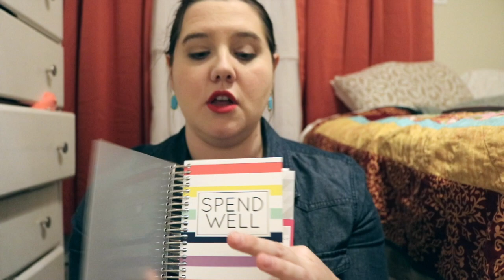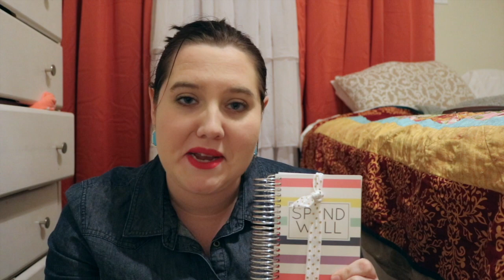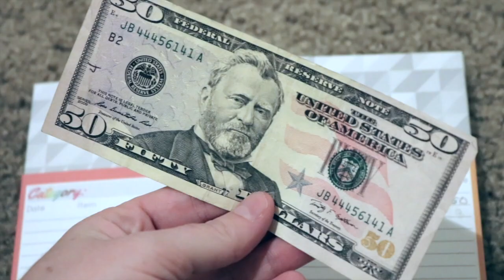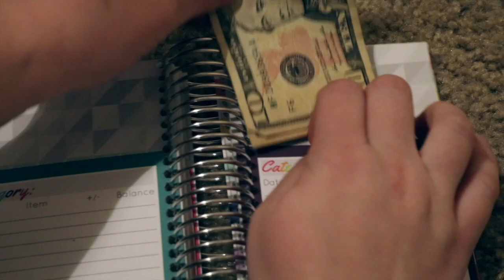Cash Envelope Budgeting System!!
How do I keep from wasting all of my money on unimportant things??? Keep watching to see my tips and best trick!

Carrie Elle Spend Well Budgeting Journal: